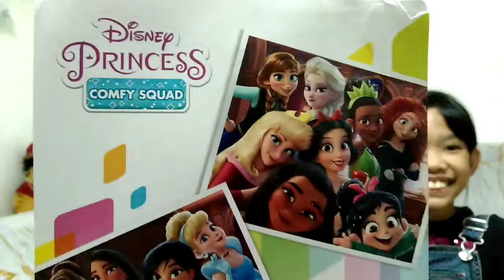Princess Belle in Ralph's Break The Internet Movie | R's World |9.9 Shope Sale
Check On Shopee!